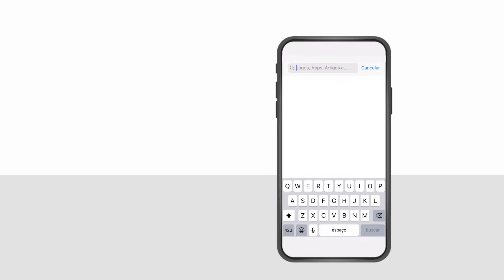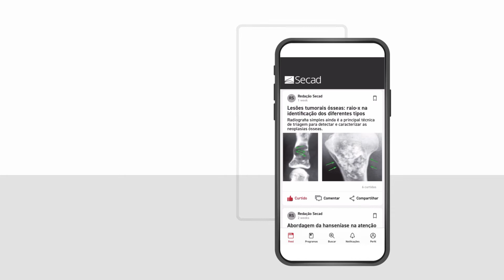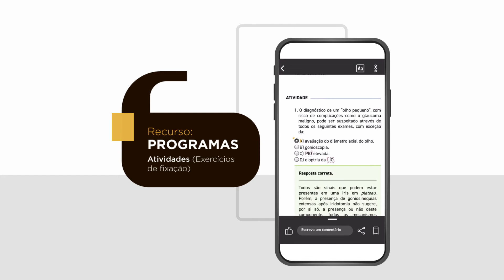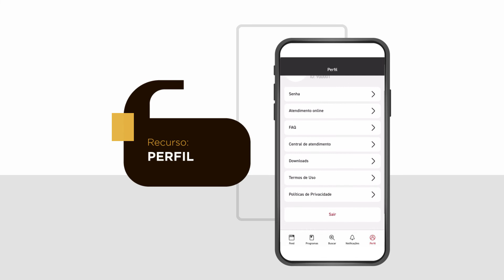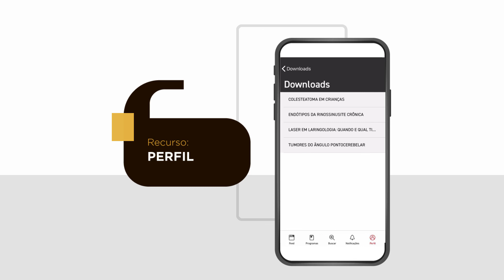Conheça o Aplicativo do Secad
Neste tutorial, você vai entender tudo o que precisa sobre o aplicativo do Secad. Além de acessar um feed de notícias exclusivas, você ainda pode fazer pesquisas por palavras-chave e acessar todos os conteúdos já produzidos na sua área de atuação.

O aplicativo está disponível para download para smartphones e tablets no Google Play e também na APP Store.